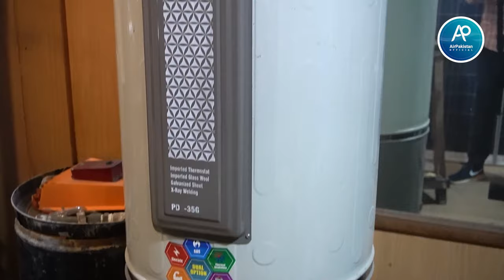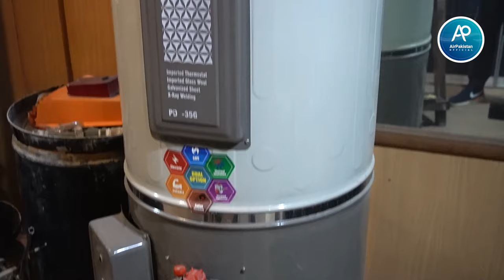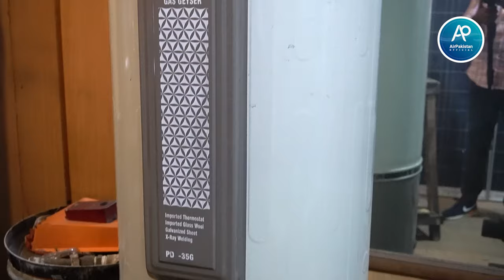Geyser Without Gas and electricity | 80% Energy Efficient Geyser